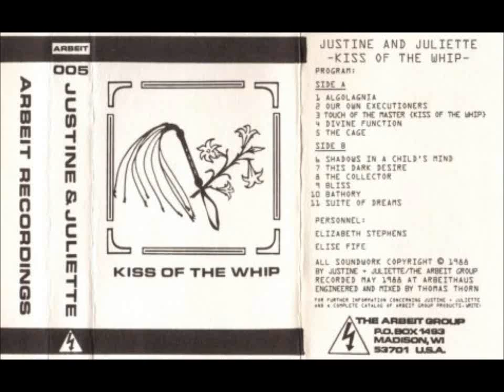Justine & Juliette - Touch Of The Master (Kiss Of The Whip)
Justine & Juliette - Kiss Of The Whip cassette - Arbeit Group - 1988 - US